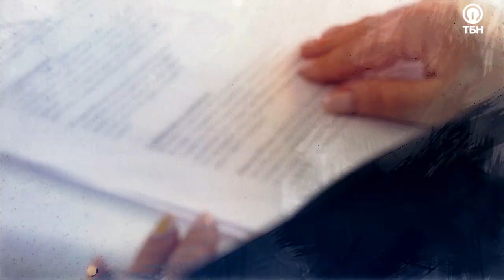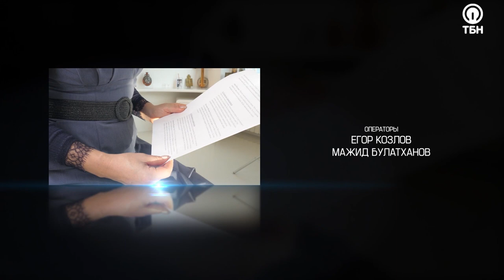КАК ВЕРНУТЬ МУЖА В ЦЕРКОВЬ? «Ты не одна»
Муж охладел к вере, что делать? Как вернуть мужа в церковь? Почему муж отошел от веры?
Ответы на эти вопросы предлагают ведущие программы: президент телеканала ТБН Виктория Никитина-Шин и пастор церкви «Христианский центр "Мир"» Юлия Белоусова.